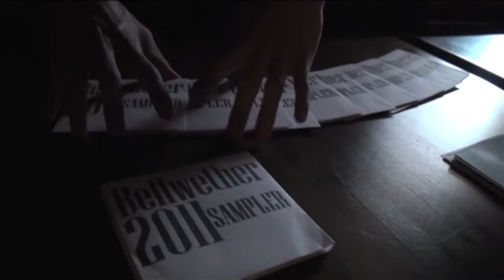Bellwether - In Memoriam (video)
The Elephant In The Room - Available Now!

Bellwether - In Memoriam

lyrics
I can't believe it happened again this year
I was surprised when out came the tears
Cause for the first few hours all I felt was numb
As if somehow, someway death loses its meaning
from a lifetime of its repetition

I am looking to sky
looking for some sort of design

Its far too dark for this to be a joke
I've learned funerary etiquette before I learned to cook
And while community grows stronger
its always temporary, and it shouldn't take a death
No, it shouldn't come to this

I am looking to the sky
I am staring at the floor
From all this chaos that I just cannot ignore

I've seen so many things
since the years I used to sing